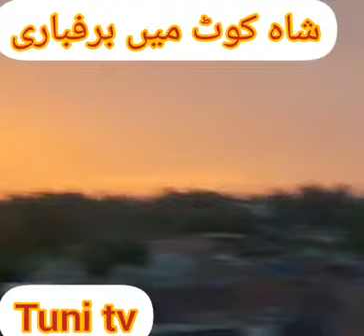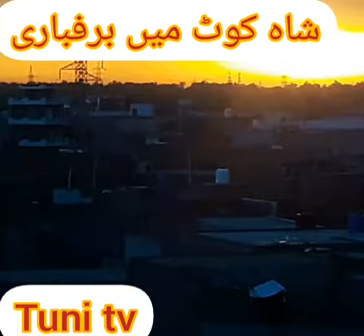Shahkot main barfbari aour barish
Today at Shahkot there is hailing and heavy rain . Tuni tv.